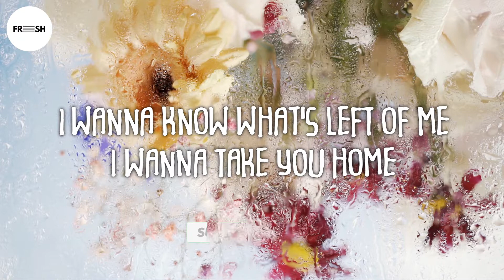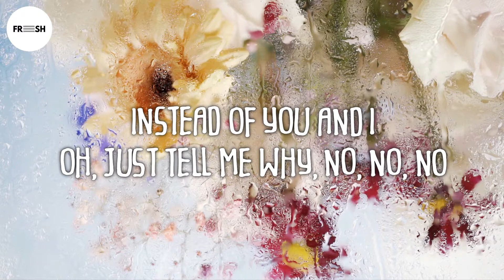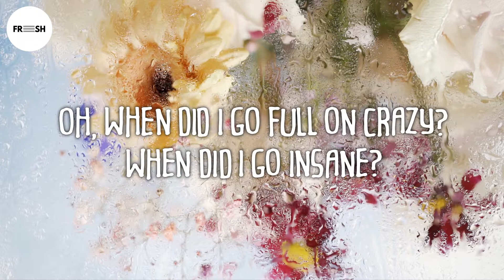Danny Avila (feat. madugo) - Unlearn To Love (Lyrics)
🎤Lyrics
[Intro]
When did I unlearn to love, learn to love, learn to love
Oh, when did I unlearn to love, learn to love, learn to love

[Verse 1]
I want a freeze when it's cold
I feel the heat when it's numb
I wanna know what's tough to me
I wanna take you home
And kiss you to good night
But I'm empty inside

[Pre-Chorus]
Oh-oh-oh
I just wanna solve the secret
I wanna feel the feelin'
Is it supposed to hide
Oh-oh-oh
Maybe it has a different meaning
I think you just can't see it
I wouldn't be surprised

[Chorus]
When did I unlearn to love, learn to love, lеarn to love
Oh, when did I unlearn to lovе, learn to love, learn to love
Oh, when did I
Gone full of crazy when did I go to see you
Learn to love, learn to love
When did I unlearn to

[Post-Chorus]
La-la-la-la-low-low
La-la-l-la-la-di-da-da
La-la-la-la-low-low
La-la-la-la-low-low
La-la-l-la-la-di-da-da
La-la-la-la-low-low

[Verse 2]
I wanna cry when you leave
Now when you sit next to me
'Cause I don't wanna lose control
Why isn't me and I
Instead of you and I
Just tell me why

[Pre-Chorus]
Oh-oh-oh

freshfinds lyrics,Danny Avila - Unlearn To Love (feat. madugo) [Lyrics],danny avila learn to love,danny avila unlearn to love,danny avila unlearn to love lyrics,danny avila learn to love lyrics,unlearn to love lyrics,learn to love danny avila,learn to love danny,work out music,Tropical house,EDM,House,Deep House,Weekend vibes,Good vibes,Spinnin Records,Danny Avila,unlearn to love lyrics danny avila,madugo,Unlearn To Love (feat. madugo),danny avilo lyrics